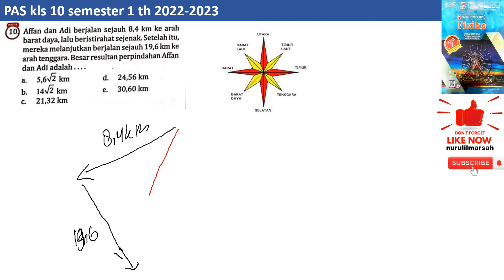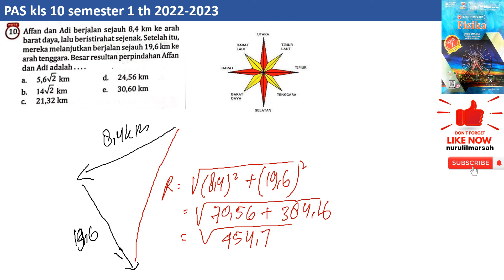PAS kls 10 semester 1 no 10 intanpariwara 2022 2023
affan dan adi berjalan sejauh 8,4 km kearah barat daya, lalu beristirahat sejenak. setelah itu mereka melanjutkan berjalan sejauh 19,6 km ke arah tenggara. besar resultan perpindahan affan dan Adi adalah